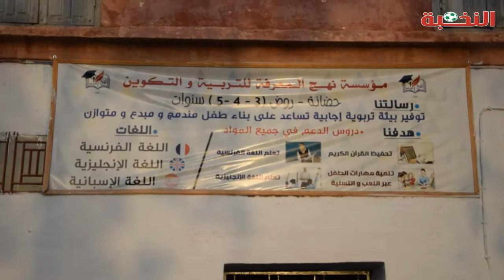مؤسسة نهج المعرفة للتربية والتكوين وادي زم